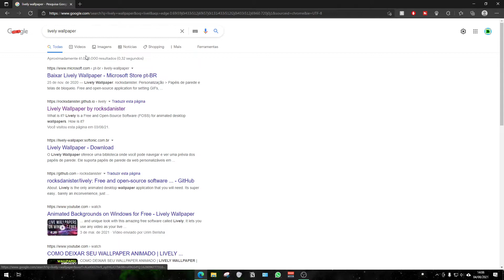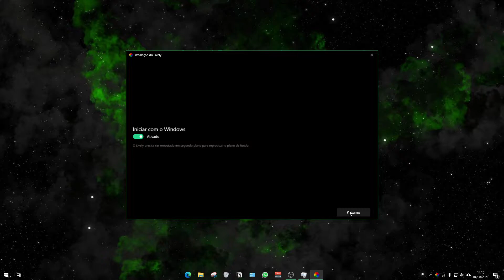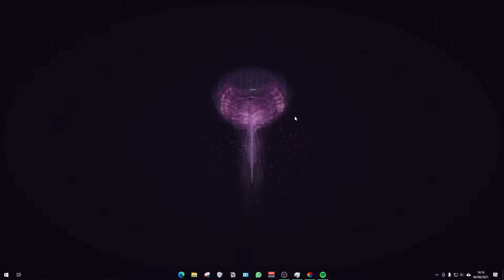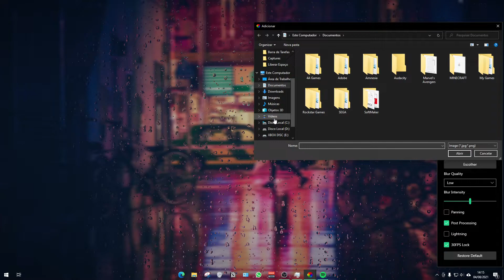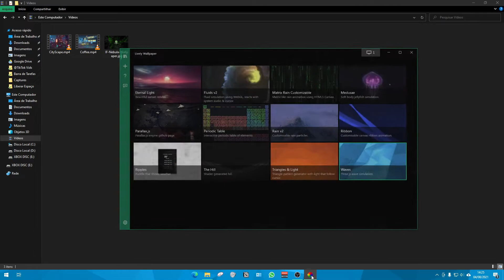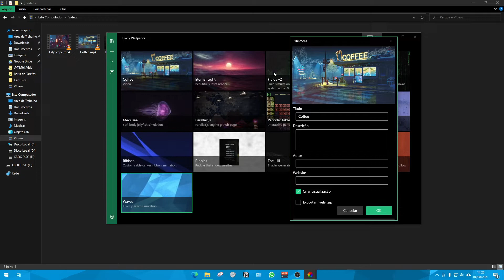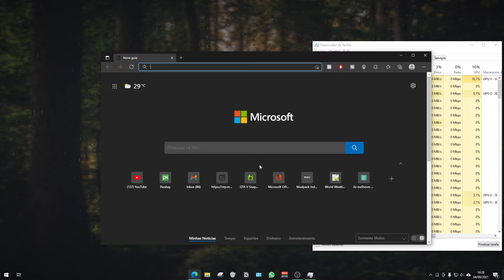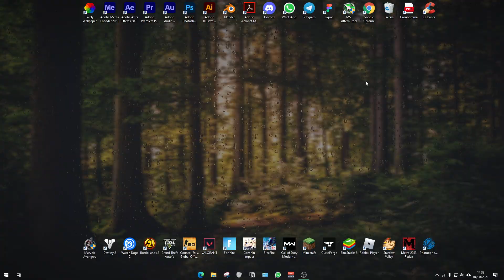Papel de Parede Animado! (Sem Wallpaper Engine) [2021]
Veja como colocar papel de parede animado na área de trabalho de graça sem wallpaper engine! É isso mesmo, papel de parede animado SEM wallpaper engine. Mais em baixo eu deixei um link pra baixar wallpapers animados e acompanha o passo a passo do vídeo pra entender como colocar wallpaper animado no windows!

O programa que a gente vai estar utilizando é o Lively Wallpaper, um programa gratuito de personalização da área de trabalho. Ele já tem vários papeis de parede animados prontos para usar, mas no vídeo eu te mostro como você pode colocar um personalizado!

Capítulos:
00:00 - Resultado Final
00:20 - Baixando o Lively
00:35 - Requisitos Mínimos e Consumo
00:57 - Instalando o Lively
01:42 - Como Usar e Wallpapers Predefinidos
04:43 - Usando Papel de Parede Personalizado

BG Sounds: Prod. Riddiman

Melhorando a sua experiência com a tecnologia.
Informática Fácil